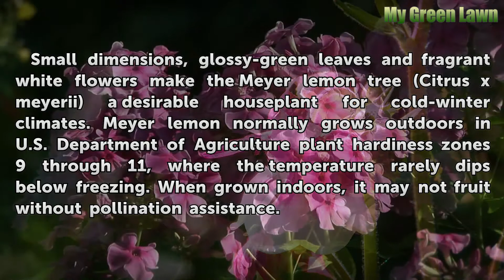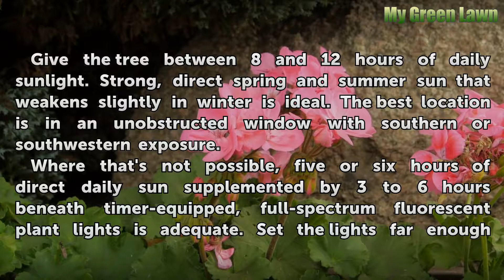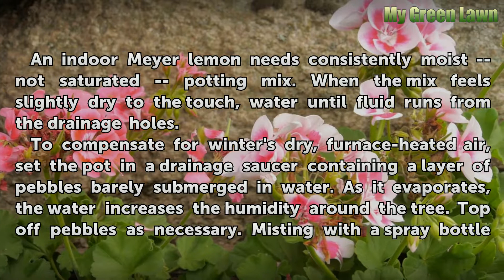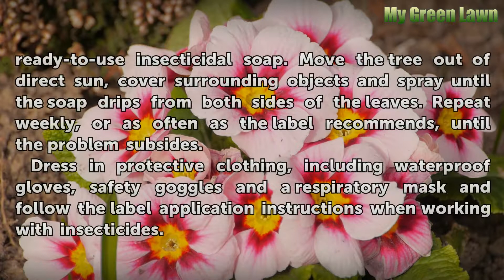How to Care for a Meyer Lemon Tree Indoors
How to Care for a Meyer Lemon Tree Indoors. Small dimensions, glossy-green leaves and fragrant white flowers make the Meyer lemon tree (Citrus x meyerii) a desirable houseplant for cold-winter climates. Meyer lemon normally grows outdoors in U.S. Department of Agriculture plant hardiness zones 9 through 11, where the temperature rarely dips below...

Table of contents How to Care for a Meyer Lemon Tree Indoors
Potting Mix and Fertilizer 00:39
Light and Temperature 01:22
Water and Humidity 02:04
Pest Problems 02:38
Pollination by Paintbrush 03:28